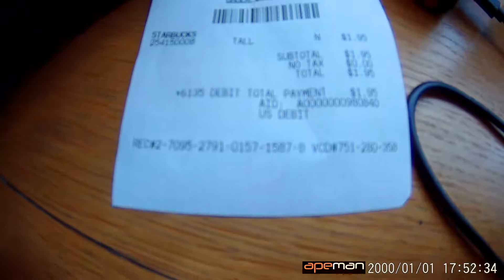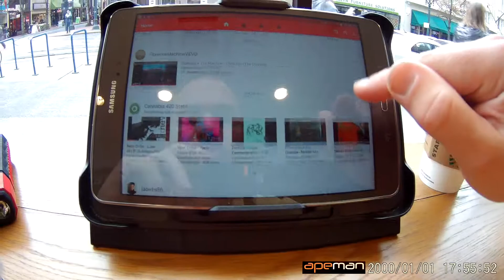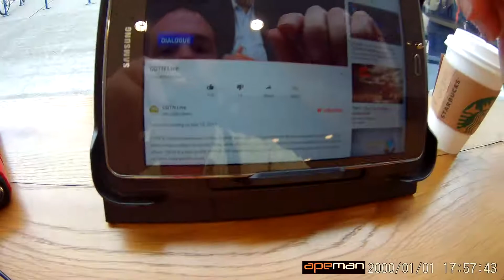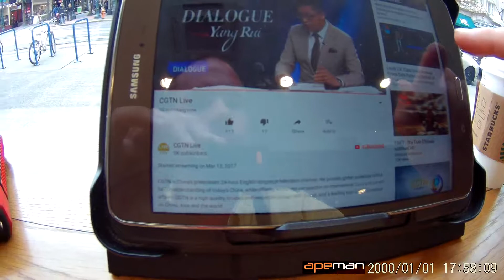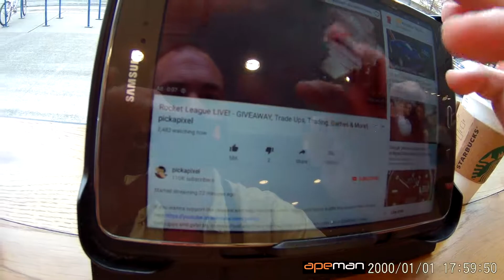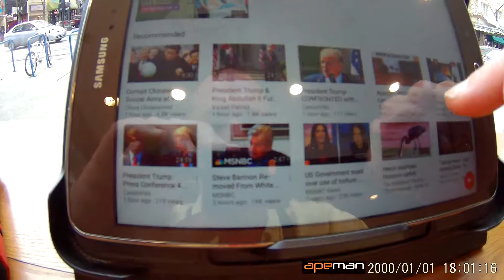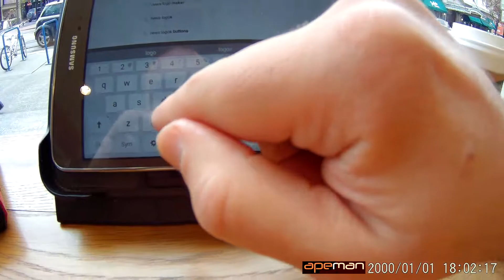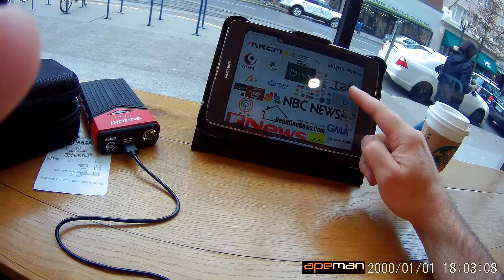Target, Starbucks, Downtown Portland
Video I shot there at 10th and Morrison i24 Gulf News Africa 24 News